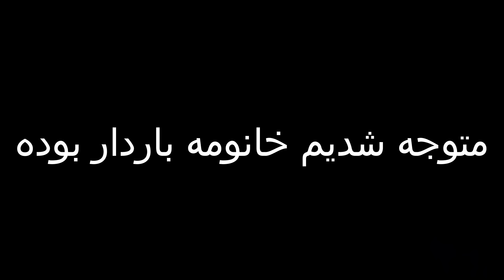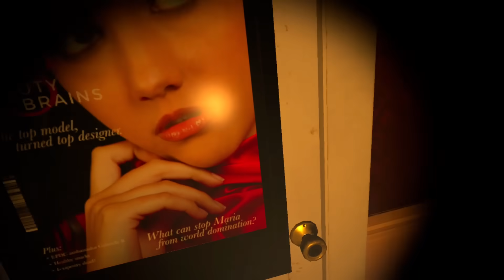اینقدر ترسناک بود توهم زدم ! 🤢 | The Exorcist: Legion VR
مرسی از اینکه وقت گذاشتی ویدیوی منو دیدی :))) ❤️

اگر خوشت اومد لایک یادت نره و حتما نظرتو درباره ی ویدیو بهم بگو چون با اینکارت به افزایش کیفیت ویدیو های بعدیم کمک میکنی ✌️

خودم کرم دارم هی دلم میخواد یه پرونده دیگه برم ...